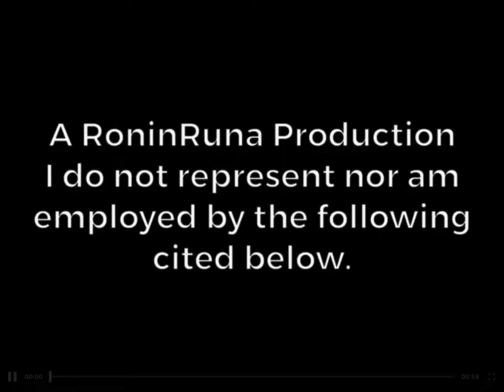Avakin Life Egypt Scene Scarab Box Locations - With A Map & Time Lapse Guide | RoninRuna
🎁 Instructions To get Grand Prize:
1. Find all 5 Scarabs in set locations (Blue Boxes)
2. Find the Grand Key randomly hidden (Red Box)
3. Open Grand Prize
4. Enjoy!
Production & Edits: RoninRuna

Avakin Life 3D: RoninRuna

💎 Game In Video:
Avakin Life 3D Virtual World

🎶Song By: TroyBoi
Title: Do You?

🎮Links For The Game:
Avakin Life 3D
FOR ANDROID/GOOGLE PLAY DEVICES
FOR AMAZON DEVICES

🛑 I recorded, edited and remixed everything seen and heard in this video. I am self-made and represent my "RoninRuna" arts, edits and accounts. The credits listed below inspired me to make this for helping my fellow gamers, normal gameplay, live stream, art, free expression and entertainment purposes. I do not represent nor am employed by the following featured in this film. I do not gain profit from using any songs, images or names. I just want to help, make art and share useful information. This is a fan/art video. This video is Non-Profit.🛑